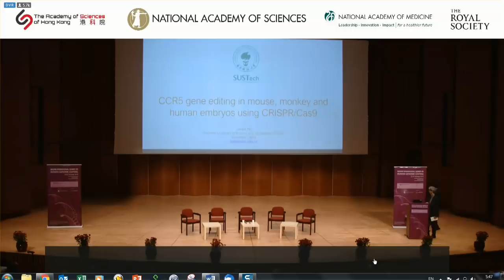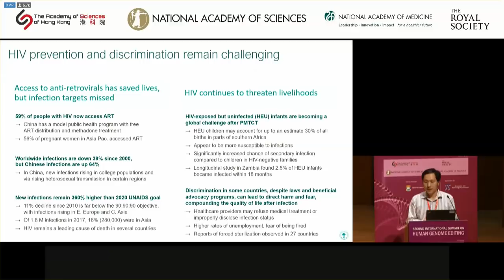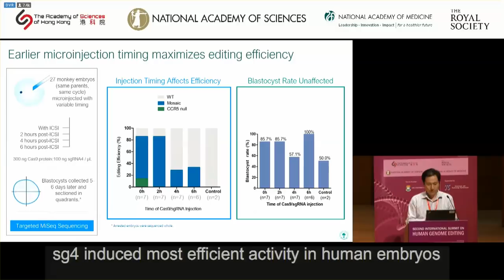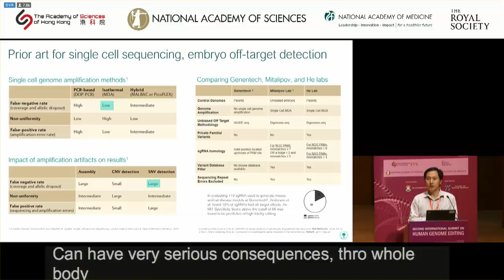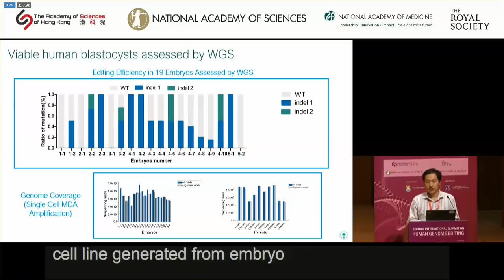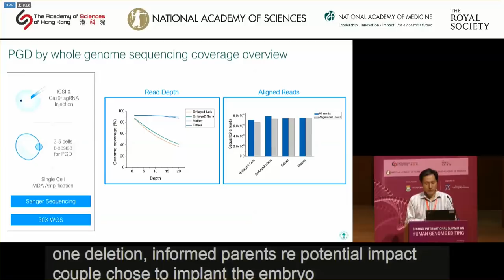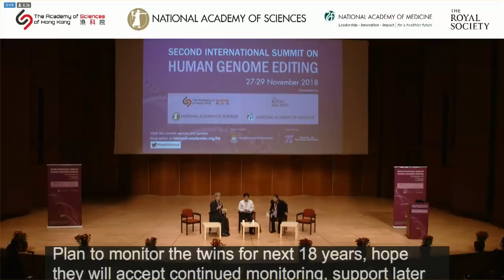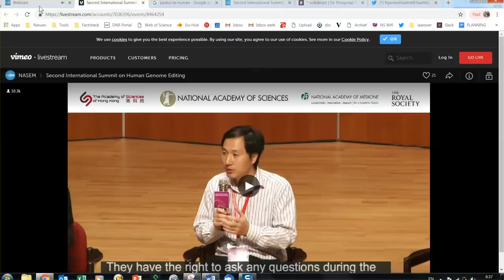Screen capture: Jiankiu He praat over genbaby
Jiankiu He licht zijn experimenten toe waarbij hij een baby heeft gemaakt die geen hiv meer kan krijgen met Crispr-Cas, op de Second Human Gene Editing Summit in Hongkong.